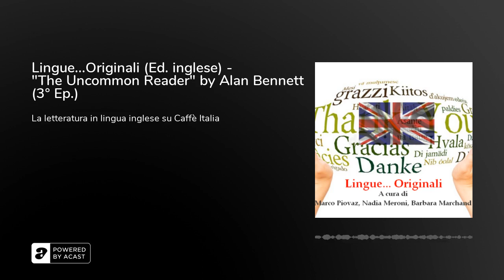Lingue...Originali (Ed. inglese) - "The Uncommon Reader" by Alan Bennett (3° Ep.)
Nel 2021 e in parte dello scorso anno ne abbiamo sfogliato, letto e commentato la raccolta dal titolo "Talking Heads", diventata anche un classico televisivo della BBC.&nbsp;Per 8 episodi, leggiamo insieme "𝑻𝒉𝒆 𝑼𝒏𝒄𝒐𝒎𝒎𝒐𝒏 𝑹𝒆𝒂𝒅𝒆𝒓", pubblicato in Italia con il titolo "𝑳𝒂 𝑺𝒐𝒗𝒓𝒂𝒏𝒂 𝑳𝒆𝒕𝒕𝒓𝒊𝒄𝒆" (Adelphi).&nbsp;Come di consueto, la lettura del testo in inglese sarà preceduta da un'esaustiva introduzione in lingua italiana.A voi il terzo episodio con la lettura di Marco Piovaz e la presentazione di Dario Albertini